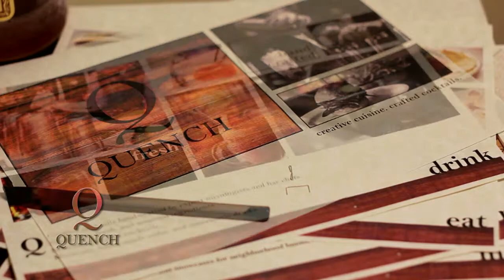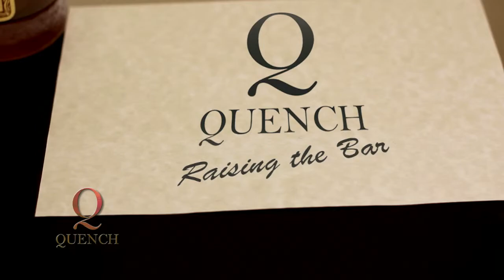"Quench" Promo Trailer - Rockville, MD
Official promo trailer for "Quench" - A new bar coming to Rockville, MD this April!

"Crafted cocktails. Creative cuisine. Laid back luxury."

Produced by BLK Digital Media, LLC
Executive Producer - Michael Holstein